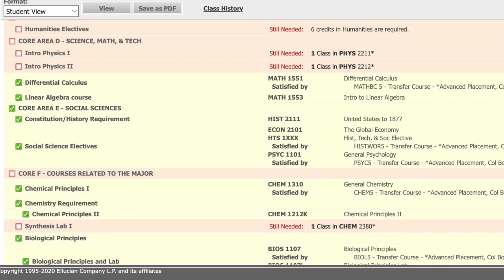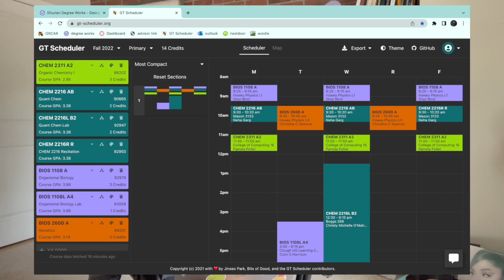What I wish I knew before going to Georgia Tech | advice from a rising second year!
After completing my first year at Georgia Tech, here are some things I've learned. I hope it helps!

Chapters
0:00 - Intro
0:25 - East vs West campus
2:12 - GT buses and stingerettes
3:37 - Dining halls
5:28 - Food trucks
5:58 - Tech Square
6:24 - Dining Plans
6:58 - Dining Dollars and Buzzfunds
7:34 - Campus Recreation Center (CRC)
8:08 - Registration and courses
10:05 - Bookstore and textbooks
10:33 - Labs
10:55 - Library/Student Commons
11:55 - GT's vibes and classes
13:12 - Campus events and final thoughts